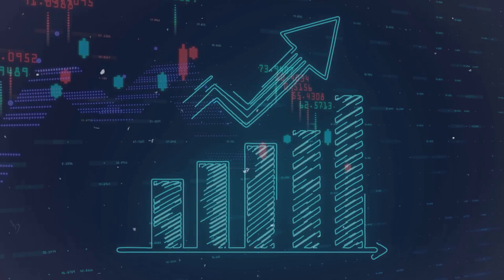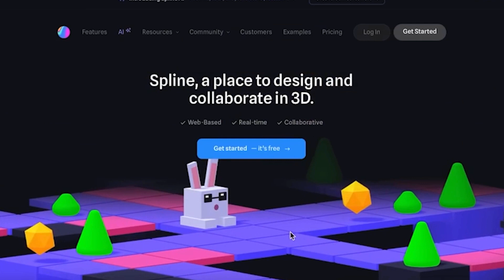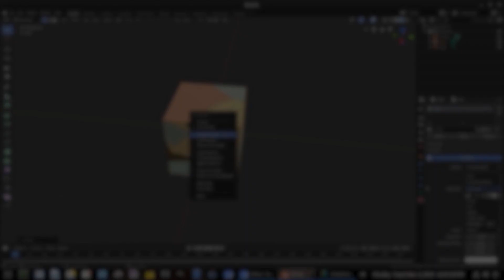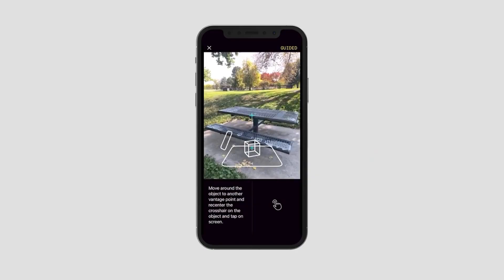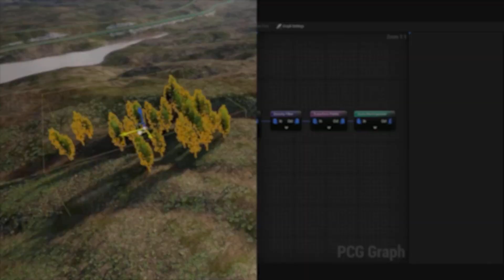Ai To 3D Technology In 2023 That Will Break Entire Industries (AI News)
Get ready for groundbreaking news as we dive into the convergence of AI and 3D technology that is set to disrupt entire industries in 2023. In this video, we explore the latest advancements and applications of AI in the world of 3D, from design and manufacturing to entertainment.

Join us as we discuss the transformative potential of AI-powered 3D technology and its impact on various sectors. Stay up-to-date with the latest AI news and be at the forefront of this technological revolution. Get ready to witness the incredible changes that lie ahead!

Time stamp
00:00 Intro
00:27 Blockade Labs
01:28 Spline Ai
03:13 Luma Labs